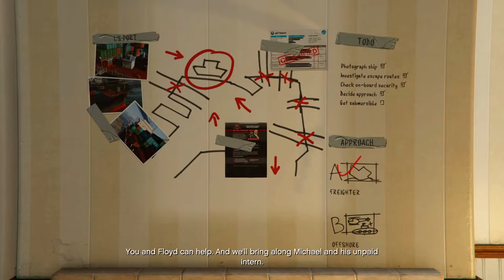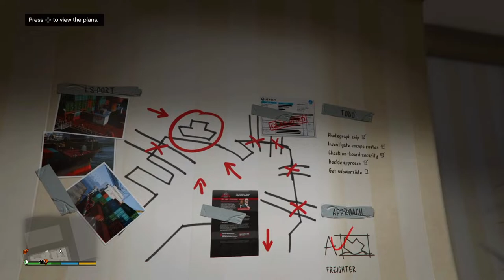Grand Theft Auto 5 Gameplay Walkthrough Part 10 - The Merryweather Heist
Here is a game I been trying to play the whole time lol.  is here not gonna say to much of anything right is too sit back relax and hopefully you will enjoy the walkthrough

Welcome all to my channel( DreGameSessionYT). Your support will be much appreicated...